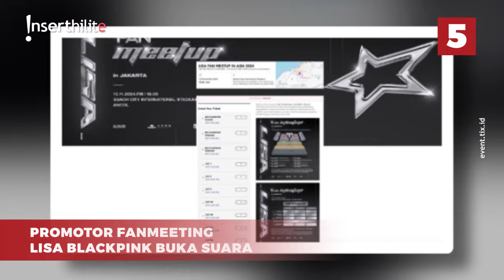5 Berita Populer: Raffi Ahmad Dilantik, Promotor Lisa Buka Suara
Raffi Ahmad dilantik jadi staf presiden. Pesan mama Amy ke Raffi Ahmad. Sosok Mak Comblang Irish Bella dan suami. Baim Wong Terima jika disalahkan soal perceraian dengan Paula. Promotor Fanmeeting Lisa BLACKPINK buka suara.